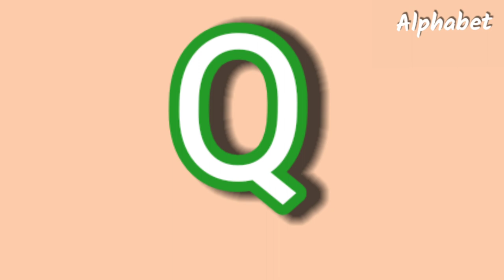baby song I children song I abcd for kids l abcd I a for apple video I abcd cartoon I abcd video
Your qureey:
abcd
abcd song
abc
abcd cartoon
abcd rhymes
abcd padhne wala
abc song
abcd video
abcd abcd
abcdefu
alphabet
alphabet abc
alphabet hindi
alphabet
abcd
a for apple b for ball
abc song
abcd song
nursery rhymes

song,abc song
for
children,sounds, animation, cartoon, songs,
preschool,al
phabets, rhymes, nursery rhyme,children, kids,
school, A
kids,abcd
DOLL
boby,abc, video, videos, peom, playschool,
hindi
Cat, ABC
Song
With Image | Alphabets For Kids | ABCD
Alphabets | A